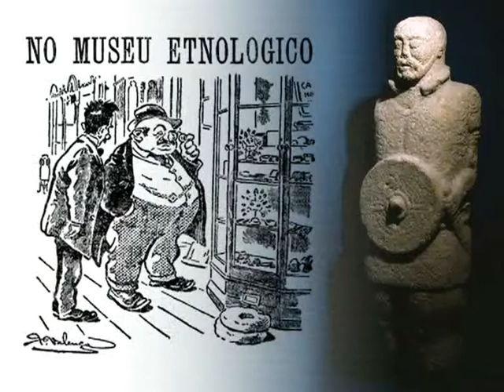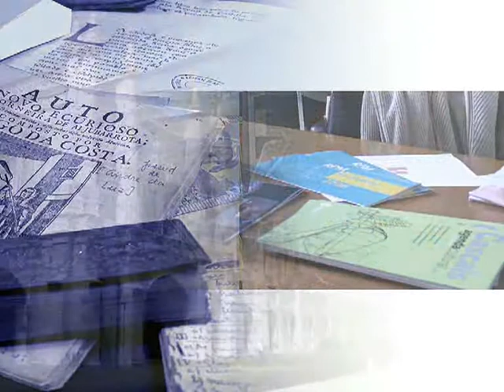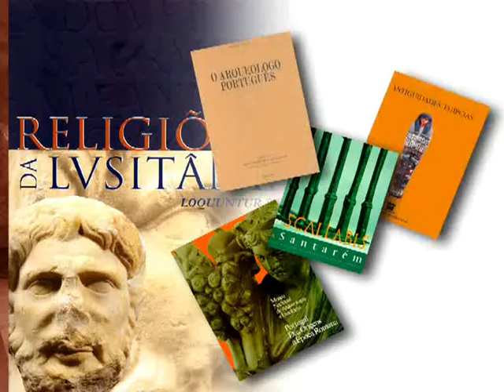Video Promocional MNA 2018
O Museu Nacional de Arqueologia (MNA), situado no Mosteiro dos Jerónimos, constitui uma instituição muito diversificada. Aqui se revelam algumas das suas dimensões, as mais visíveis pelo visitante ocasional e as mais escondidas, que só os utilizadores regulares conseguem perceber. Este vídeo é, pois, um convite para se tornar frequentador mais regular do MNA